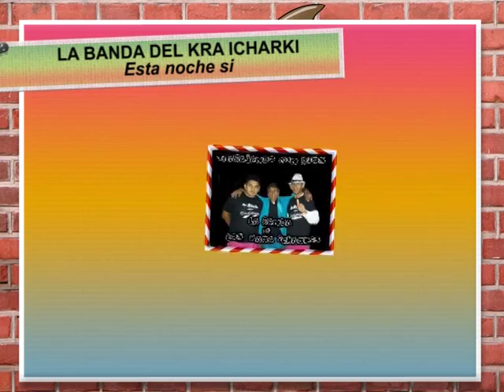ESTA NOCHE SI-LA BANDA DEL KRA ICHARKI-"MOVIDA NORTEÑA TV"-TV DOS SALTA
Los temas de La Banda del Kra Icharki, suenan en Movida Norteña TV, Sábados de 18 a 20 hs. por TV Dos Salta con Eugenio Dichocho y Mily Padilla.